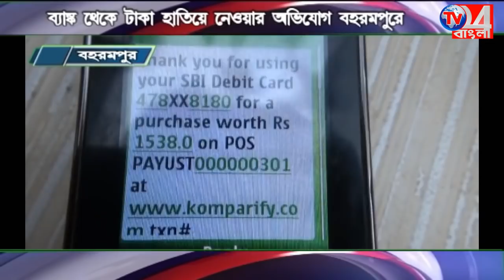ব্যাংক থেকে টাকা হাতিয়ে নেওয়ার চেষ্টা বহরমপুরে_ খবর TV24বাংলা 26.04.2018